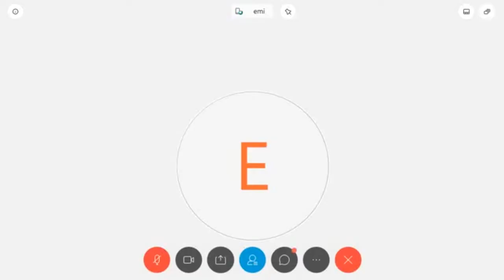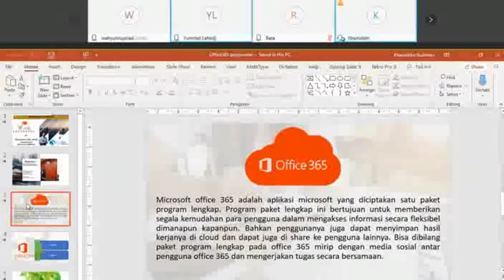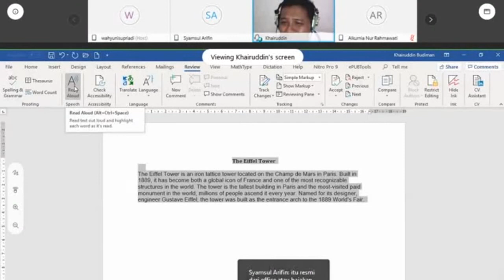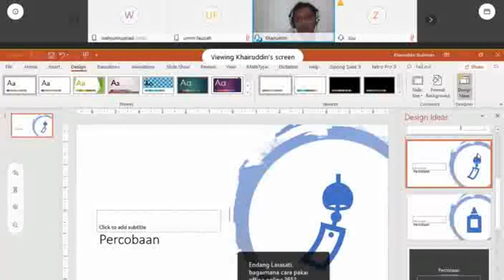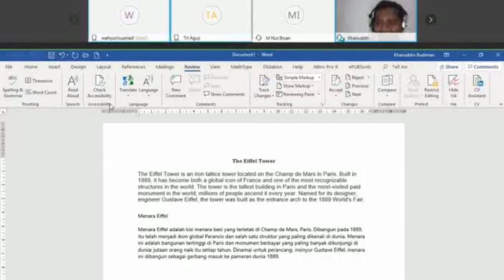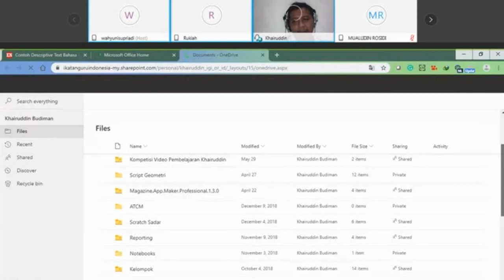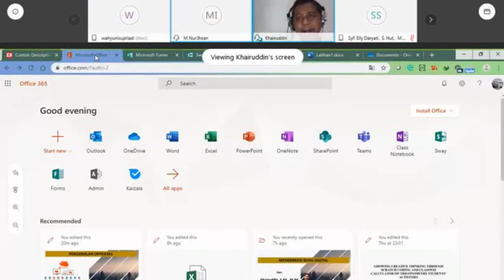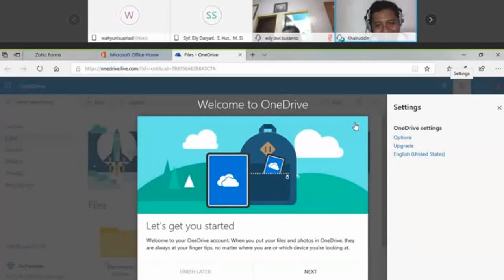Pengenalan Office 365 oleh Khairuddin Budiman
Berisi penjelasan panjang lebar tentang Microsoft Office 365